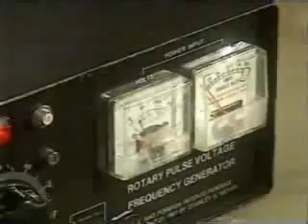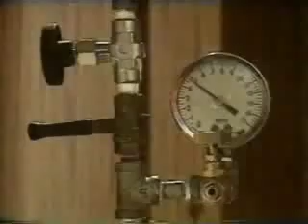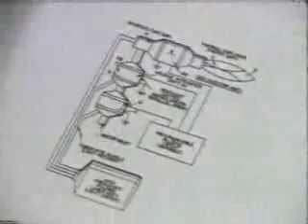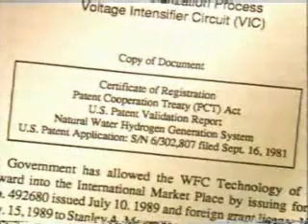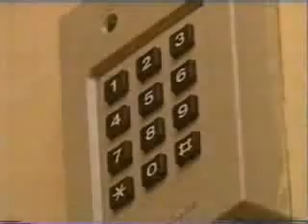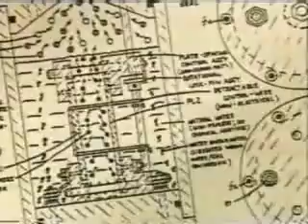HHO GAS and How to Run Your Car with HHO Gas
HHO Gas Video - For more information on Running Your Car with HHO Gas, please for a Review of the Top 3 Sites for Converting Your Car to Run with HHO Gas.